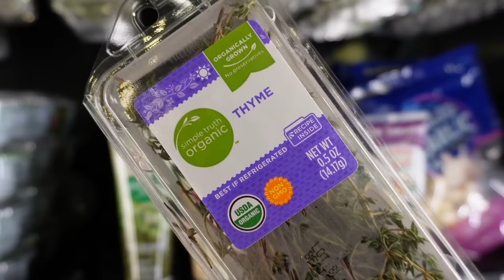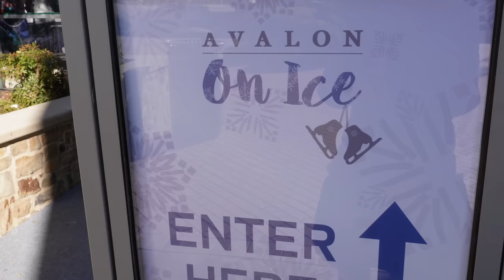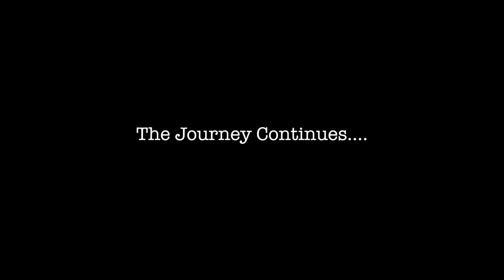I Just Completed My 90 Days of Juice Fasting! This Is What Happened!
90-Day Juice Fast has officially ended! Yay!!

Find items used in this video:
Amazon Storefront

If you like this video, go purchase my book on Amazon today!

Career and Personal Background:
I have a BA in Accounting and MBA in Human Resources. It wasn't until I fell ill that I found my passion for health. It's true what they say your passion is in your pain. Even on a low vibrational day, I still have this overwhelming desire to help and guide other people to good health. I know the feeling of hopelessness and no one should ever have to feel that way.

On another note, I am raising a beautiful queen who also has a passion for health. We live in Atlanta and we love it here! We enjoy shopping at different international markets and experiencing the different cultures (Jamaican culture, African culture, Indian culture etc.). It's a great time to be alive and live in the present time. I truly create content that will at least save one person. Views are great, but inspiring just one person to keep pushing to heal is enough for me. I will continue to let my love and light shine through your screen to help heal some part of whatever has you stuck in that place that hurt you.